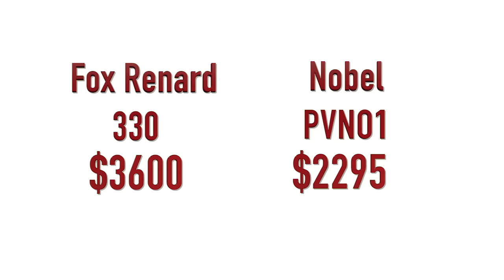Finding an Affordable Quality Oboe with GUEST ERICA HOWARD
ERICA HOWARD REEDS:
No Oboe is complete without a great hand made reed. If you liked the sound clips in the Youtube video, consider ordering a handmade reed from Erica! To purchase, send her an email at oboeeh AT gmail DOT com. Each handmade reed is $20 plus the cost of shipping, easily purchased via PayPal.

♦ MUSIC ♦